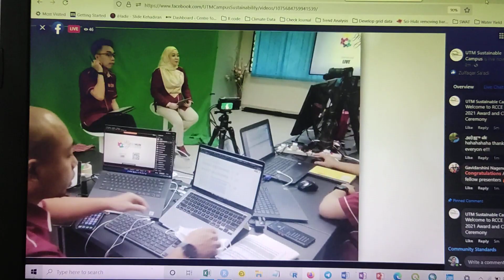Online Conference during COVID-19